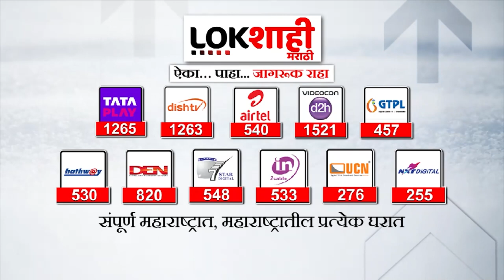Headlines : रात्री 9 च्या हेडलाईन्स : 04 October 2023 : Lokshahi Marathi | Top Headlines